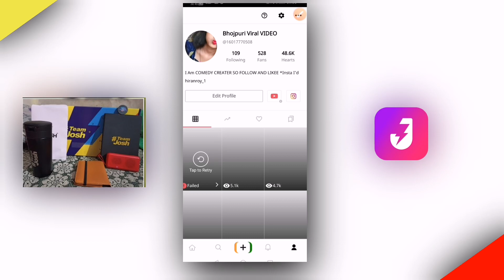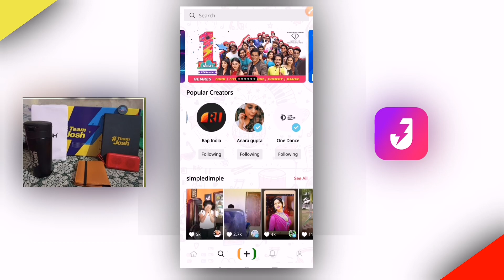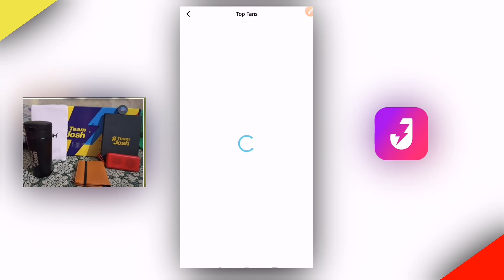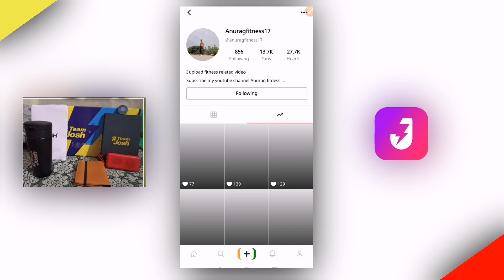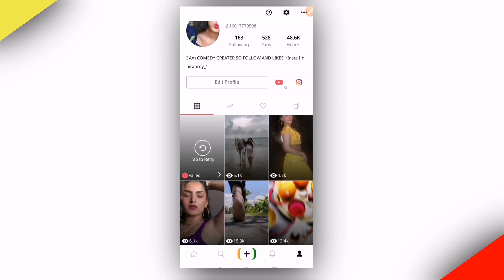How to Get Followers On Josh App |josh app followers kaise badhaye|Josh app me followers increase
How to Get Followers On Josh App |josh app followers kaise badhaye|Josh app me followers kaise badhaye app se

josh app followers kaise badhaye
josh app par followers kaise
badhaye 2021
badhaye website
josh app par fake followers kaise
badhaye
josh app me followers kaise
badhaye app se